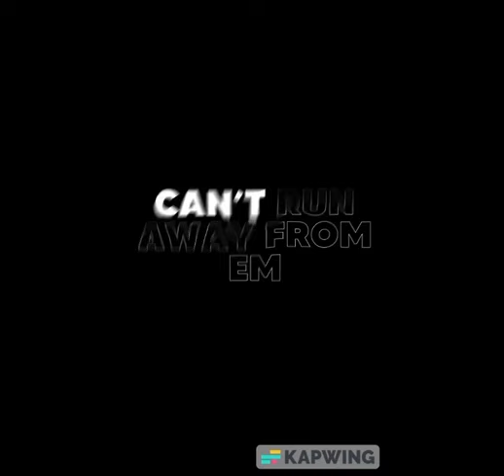masked men pt.21